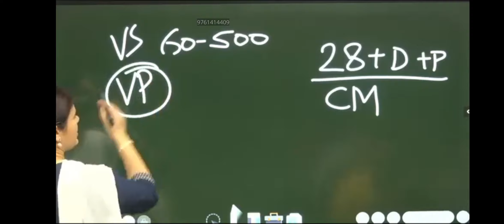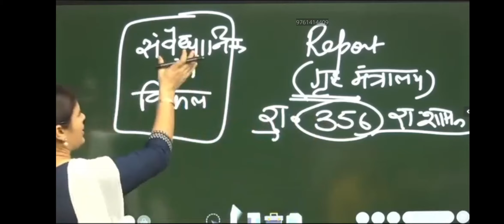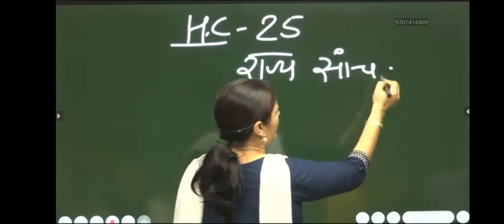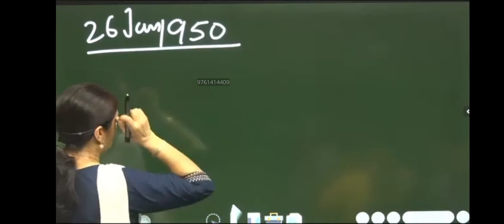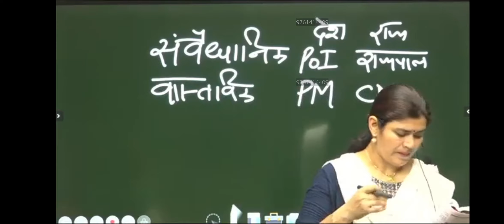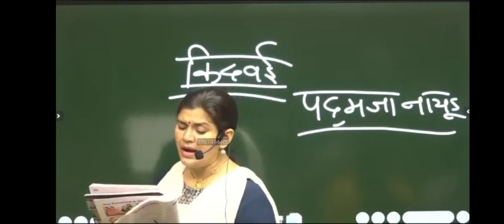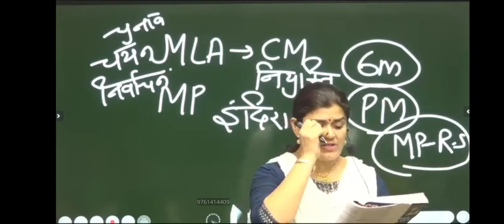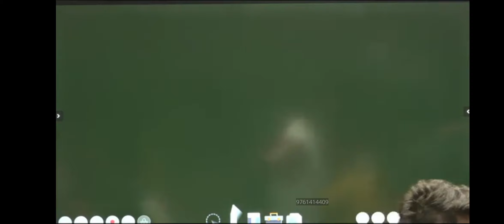Vidhanasabha & Vidhanparishad 4th Class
Vidhansabha & Vidhanparishad
(Study Meterial 123@Adda)